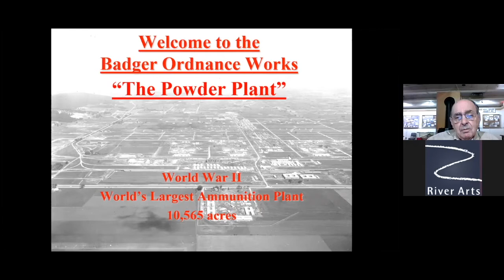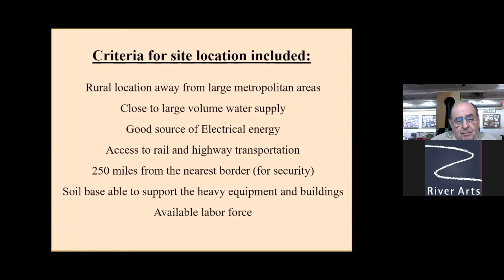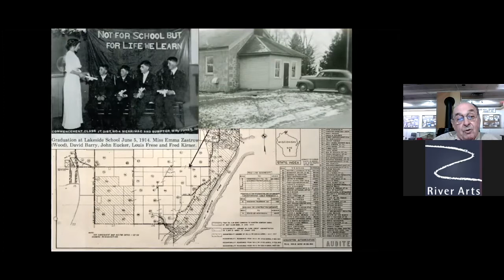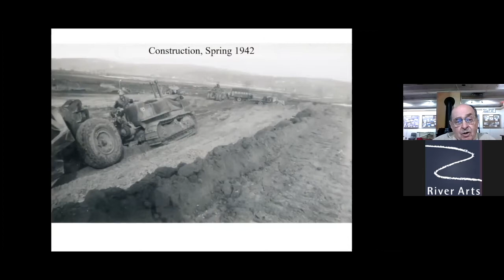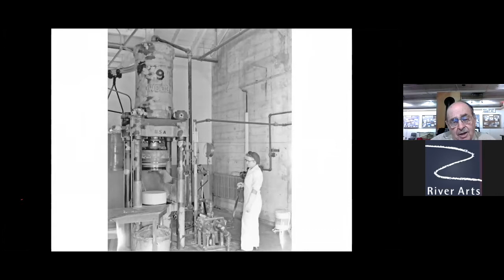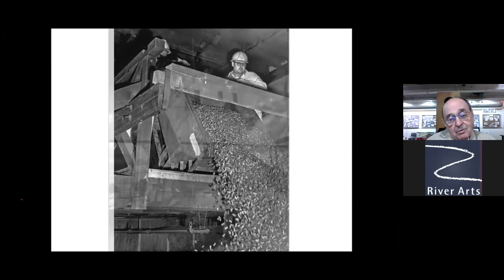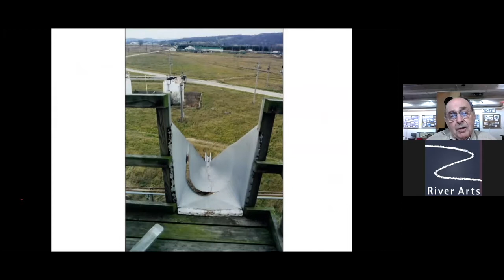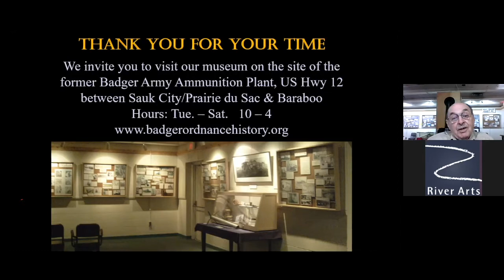Badger Ordnance Lecture Recording from February 16th, 2021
River Arts Inc. hosted Verlyn Mueller of the Badger History Museum as the third of their 3 part virtual lecture series.